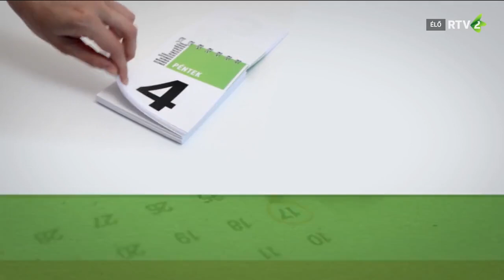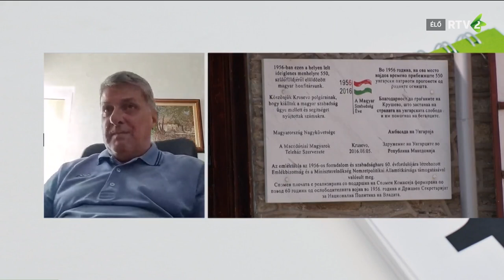Szkopje nemrég Petőfi-szobrot kapott (Napjaink)